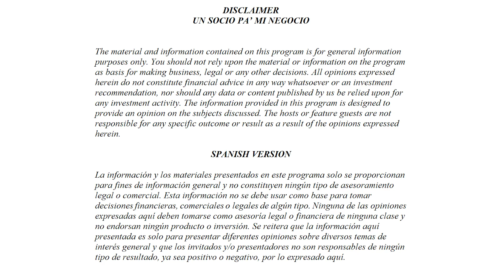Así vive el RESPONSABLE de los PROBLEMAS de VIVIENDA en CUBA. Mansión del general Samuel C. Rodiles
Aplicaciones
Navegación fácil
0:00 Mejores momentos